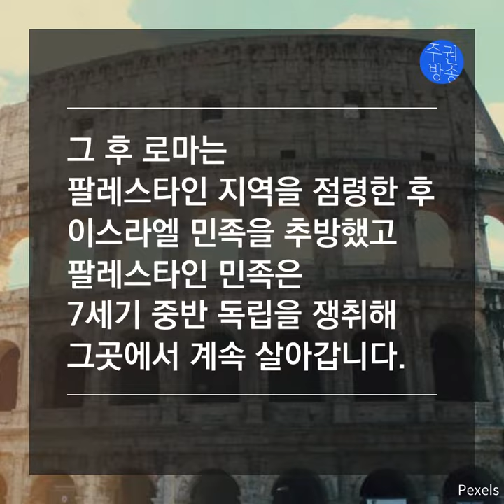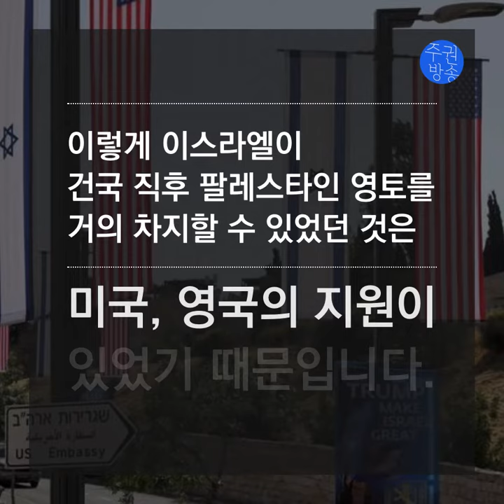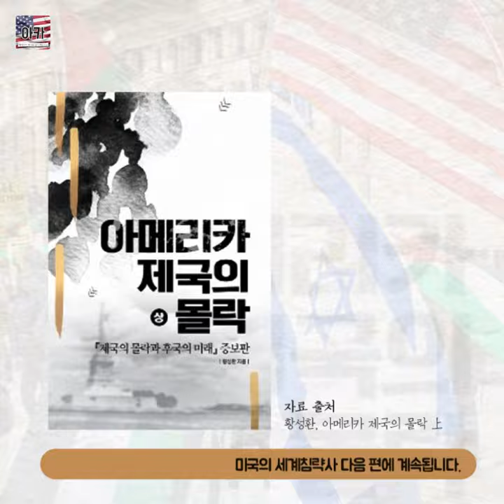[아카 세계편] 70년동안 팔레스타인이 고통받는 이유는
[아카 세계편] 팔레스타인, 이스라엘 그리고 미국

아메리카를 제대로 보는 카드뉴스 아.카.
미국의 세계침략사  중동편 ① 입니다.